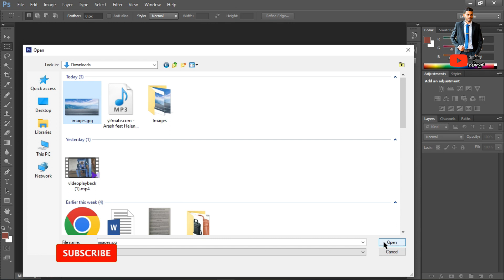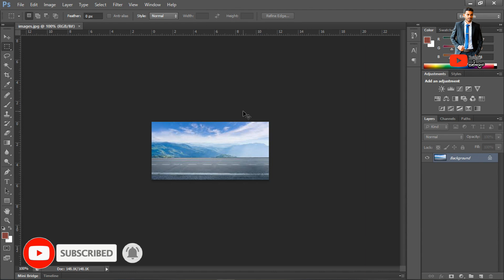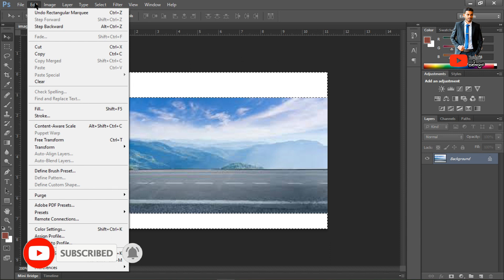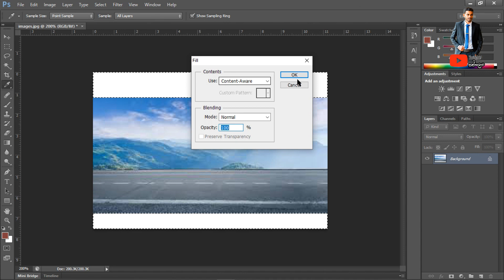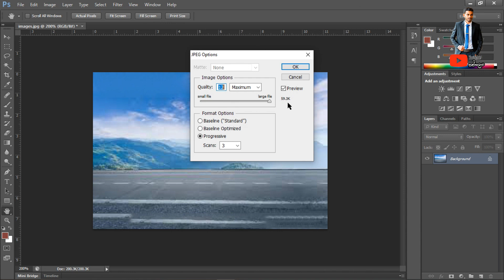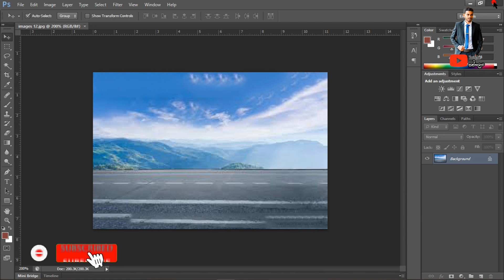How To Extend Backdrop in Photoshop The Easy Way / How FILL / How Use FILL Tool / Photoshop EP 2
How FILL
How Use FILL Tool
Photoshop  EP 2